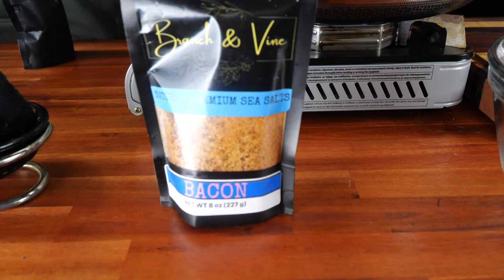How To Smothered Chicken Like a Pro | Chicken Recipe w/@PatNeelyBBQKing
How To Smothered Chicken Like a Pro | Chicken Recipe with Pat Neely - Check out this southern classic, Smothered Chicken and Gravy.  Also in this video I'm cooking along with Pat Neely from "Down Home with the Neely's". He and I will show you just how easy it is to make this southern classic. So please sit back and enjoy this video.

Ingredients:
5 - 7 Chicken Thighs
1 cup Flour
2 - 3 tbsp Butter
2 cup Chicken Stock
1/2 - 1 cup Heavy Cream
Onion, sliced

(If you don't have my seasoning... use your favorite all purpose seasoning)

Smokin' and Grillin' with AB Signature Damascus Steel Knives - Set of 3
Smokin' and Grillin' with AB Signature Damascus Steel 10" Meat Slicing Knife
Smokin' and Grillin' with AB Signature Damascus Steel Petty Utility Knife

💲5 Gets you Bi-Weekly written recipes, Access to private live streams, Access to the Exclusive Smokin and Grillin wit AB (TBD), Your name at the end of the video (credits).

My Gear
Camera 1: Panasonic GH5
Camera 2: Canon EOS R6 Full-Frame Mirrorless Camera with 4K Video
Camera 3: Panasonic LUMIX GH5S
Camera 4: Panasonic Lumix BS1H Box Cinema Camera
Favorite Prime Lens: PANASONIC LUMIX G X VARIO II PROFESSIONAL LENS 12-35MM
Favorite Zoom Lens:
Favorite Mic:
Rode Microphones Wireless GO II Dual Channel Wireless Microphone System

Production Tech
Desk Mic
Wireless Rode Mic:

9980 Indiana Ave
Ste 8